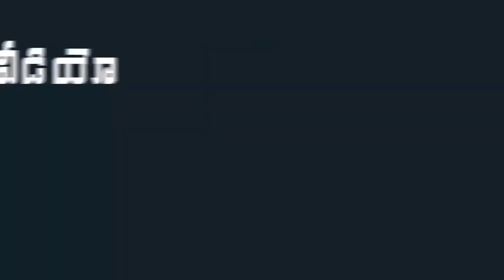Prabhas Superb Words about Director Sujeeth @ Saaho Song Launch Event in Chennai | Mana Taralu